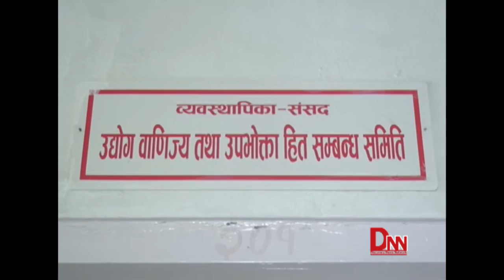मुस्ताङ्को यूरेनियम खानी उत्खनन् गरिने